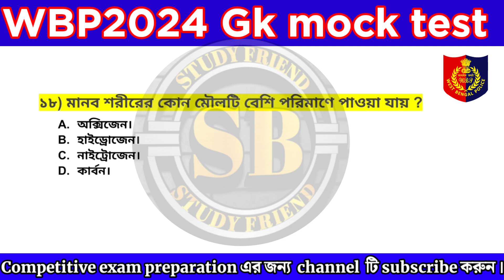Target wbp and kp 2024 / important gk questions answere / wbp practice set -3